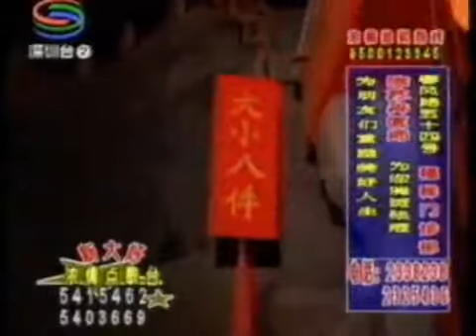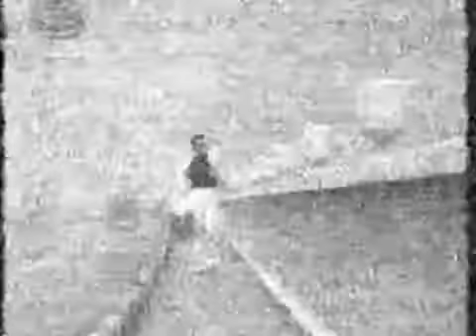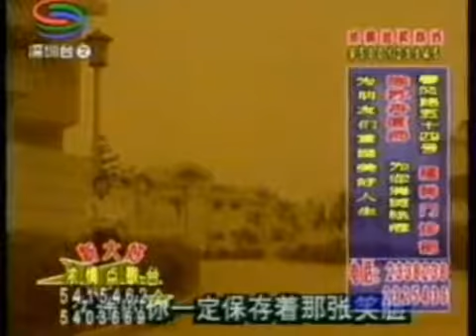毛寧 Mao Ning 濤聲依舊 Bella música pop china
Les comparto esta bella cancion de este gran artista espectacular
Aquí los lyrics para que se aprendan esta preciosa canción, pinyin + caracteres, aprende chino cantando
毛宁 - 涛声依旧
Mao ning - Tao sheng yi jiu
带走一盏渔火 让他温暖我的双眼
dai zou yi zhan yu huo rang ta wen nuan wo de shuang yan
留下一段真情 让它停泊在枫桥边
liu xia yi duan zhen qing rang ta ting bo zai feng qiao bian
无助的我 已经疏远那份情感
wu zhu de wo yi jing shu yuan na fen qing gan
许多年以后才发觉 又回到你面前
xu duo nian yi hou cai fa jue you hui dao ni mian qian
留连的钟声 还在敲打我的无眠
liu lian de zhong sheng huan zai qiao da wo de wu mian
尘封的日子 始终不会是一片云烟
chen feng de ri zi shi zhong bu hui shi yi pian yun yan
久违的你 一定保存着那张笑脸
jiu wei de ni yi ding bao cun zhuo na zhang xiao lian
许多年以后 能不能接受彼此的改变
xu duo nian yi hou neng bu neng jie shou bi ci de gai bian
月落乌啼总是千年的风霜
yue luo wu ti zong shi qian nian de feng shuang
涛声依旧不见当初的夜晚
tao sheng yi jiu bu jian dang chu de ye wan
今天的你我 怎样重复昨天的故事
jin tian de ni wo zen yang zhong fu zuo tian de gu shi
这一张旧船票 能否登上你的客船
zhe yi zhang jiu chuan piao neng fou deng shang ni de ke chuan